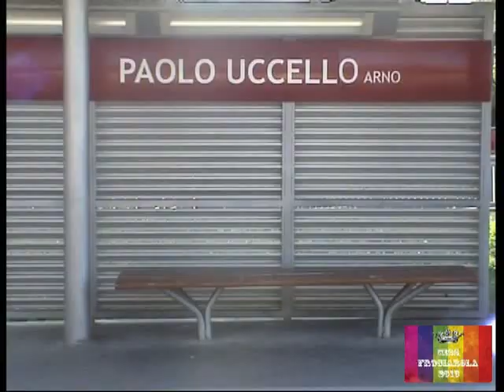Samantha Jellinsky - Video Promo Miss Frociarola 2013 sez.Toscana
ideato da  Maurizio Caranannte